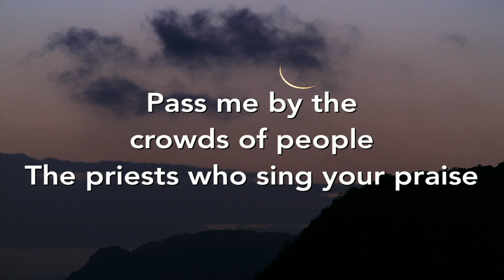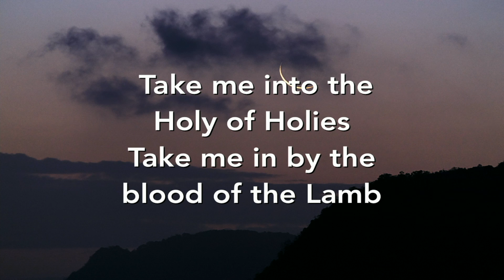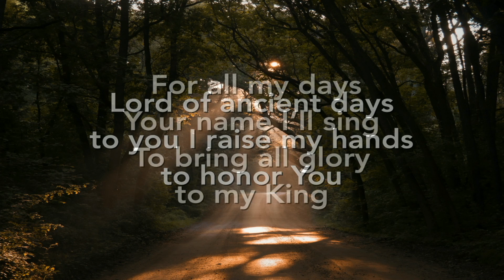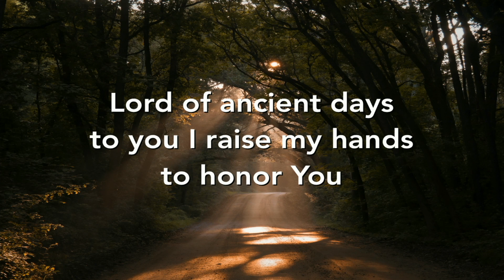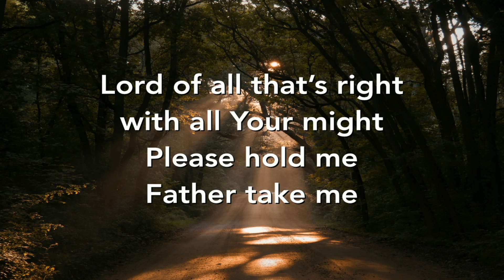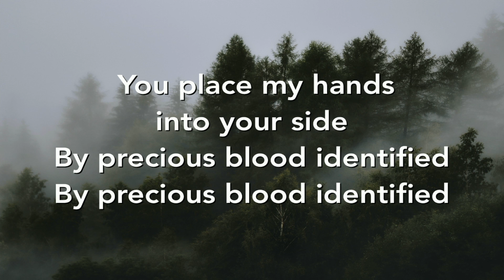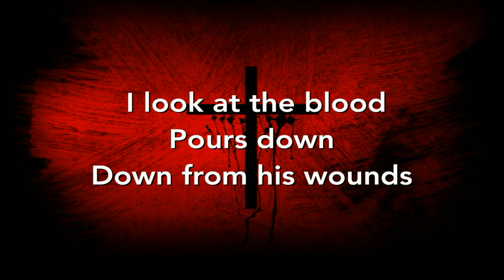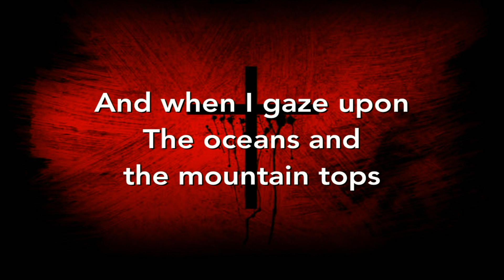8/8/2021 Refuge Church Worship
Take Me Into The Holy Of Holies
Infinite Divine
In The Shadow Of The Glorious Cross
I Look At The Cross